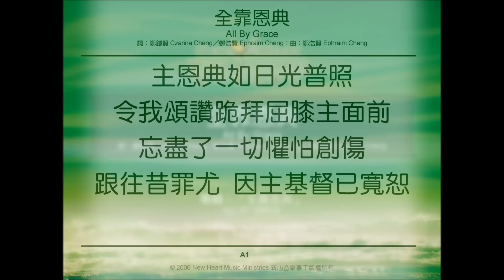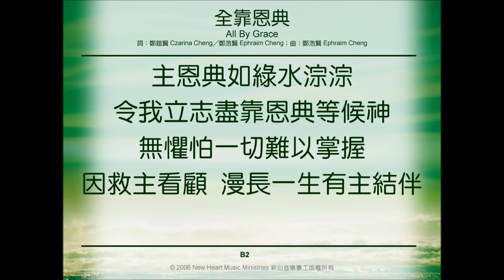全靠恩典 All By Grace (新心音樂事工)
全靠恩典 All By Grace (詞：鄭鎧賢／鄭浩賢；曲：鄭浩賢)
(新心音樂事工粵語專輯『全靠恩典』)

神對一個敬拜跟隨祂的人，最大的啟示就是我們生命中的每一個環節，都是全靠祂的恩典。過去，我們因信，靠著主的恩典，藉著耶穌基督得與神相和。將來，我們也是藉著祂的恩典，歡歡喜喜地盼望神的榮耀。現在，我們可以憑信，站在恩典中，去面對一切患難困苦，因聖靈將神的愛澆灌在我們心中。－鄭浩賢

全靠恩典
All By Grace
詞：鄭鎧賢／鄭浩賢
曲：鄭浩賢

主恩典如日光普照，令我頌讚跪拜屈膝主面前。
忘盡了一切懼怕創傷，跟往昔罪尤，因主基督已寬恕。

主恩典如輕風吹送，令我感激萬遍高唱讚頌神。
嘗盡了一切禍困痛苦，生百般忍耐，盼望必不至羞愧。

主聖靈居我心天天引導我，主的愛澆灌於心內，
主寶血潔淨我得享永生福樂，靠主基督得稱義。

主恩典如綠水淙淙，令我立志盡靠恩典等候神。
無懼怕一切難以掌握，因救主看顧，漫長一生有主結伴。